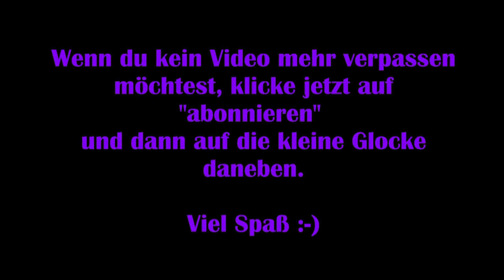Beyond Two Souls #08 - Auf geheimer Mission [Lets Play] [Deutsch] Koop